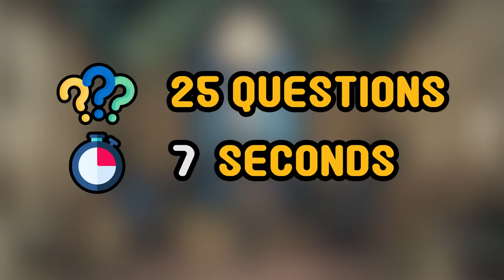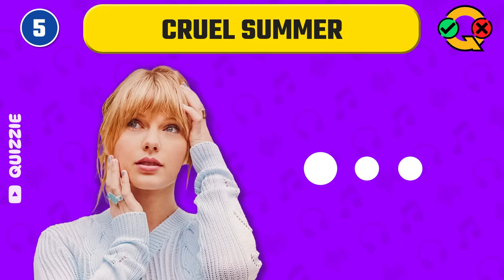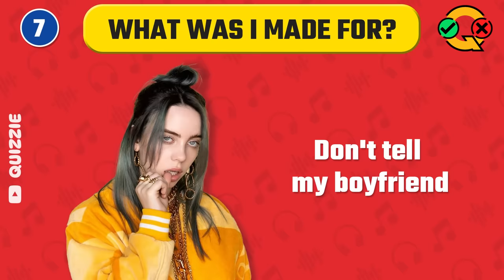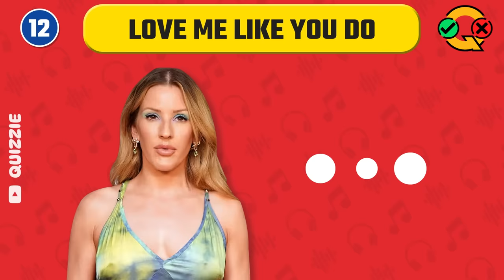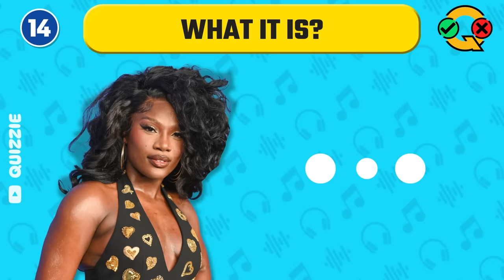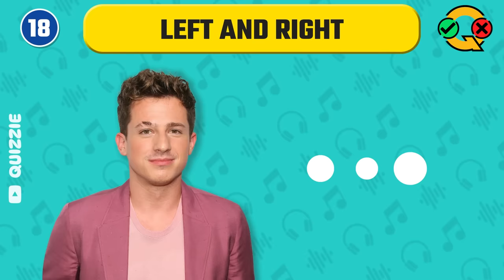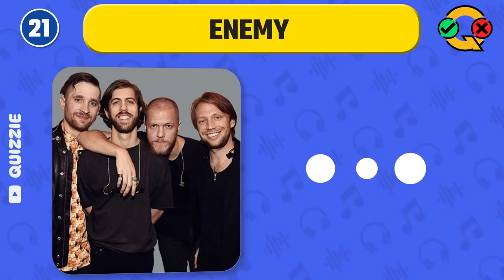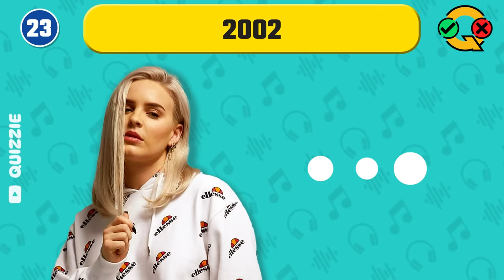FINISH THE LYRICS - Most Popular Viral Hits | Music Quiz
How many of these viral hits song can you recognize and finish the lyrics?

Guess these popular viral hit songs and finish the lyrics?
Some of the questions are easy ,but can you guess some tough questions as well?
Totally, there will be 25 questions in this video and you will get one point for each correct answer. Share your score with us!

If you enjoy this video, let us know by giving thumb up.